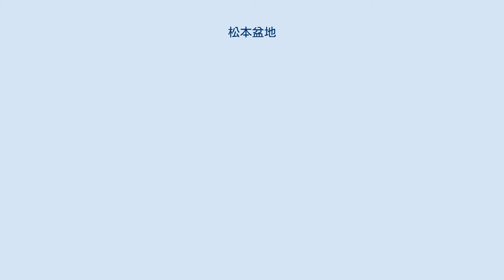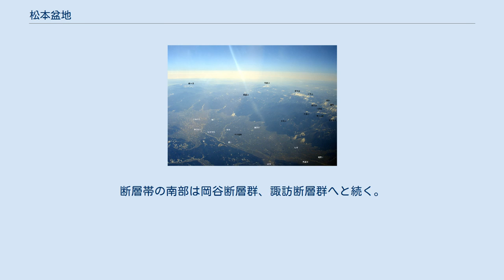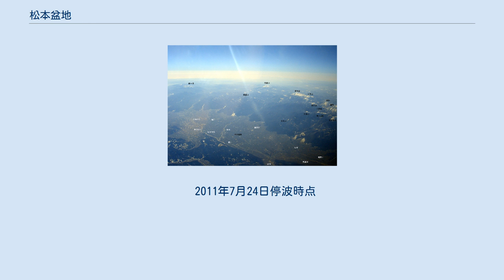松本盆地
松本盆地の地形図 松本盆地（まつもとぼんち）は、長野県松本市街地と周辺一帯からなる盆地。
梓川、犀川を挟んで松本市・塩尻市周辺の松本平（まつもとだいら、別名：筑摩野））と安曇野市周辺の安曇平（あづみだいら、別名：安曇野）とに分けられる。
 江戸時代にはわずかの天領、旗本領及び他藩の飛地を除き、大部分を松本藩が領していた。
圏域人口は約40万人。
県歌「信濃の国」に歌われる「四つの平」の一つで、四つの平のうち最大の面積を有する。
 上空からの松本盆地（-」解説無し） 松本盆地の標高は500mから800m。
かつては海の底だった。
周辺には北アルプス（3000m級）、上高地や美ヶ原（2000m級）が聳え立つ。
梓川、奈良井川などにより、扇状地や河岸段丘をなしている地域もある。
景勝地安曇野もこの中にある。
 国道19号、国道147号、国道158号、JR篠ノ井線、JR大糸線、長野自動車道などが地域を通過する。
 Clip 松本盆地周辺 フォッサマグナ西縁部に形成された地溝性の盆地で糸魚川静岡構造線が南北に貫き西側には北アルプスがそびえ、東側は中央高地帯に挟まれる地域。
盆地の東縁を松本盆地東縁断層群が南北に走っている。
東縁の断層帯に沿うように北からは高瀬川が流れ、北アルプスから流れ出す梓川と合流した犀川 (長野県)が犀川丘陵帯を蛇行しながら浸食し流下する。
また、盆地の西縁には信濃坂断層、常念岳起震断層が南北に走っているが、常念岳起震断層は地殻変動の境界では無いとされている。
 新生代第三紀の別所層と青木層が分布している旧四賀村の保福寺川河床からは、かつてこの地域が海底であったことから、化石鰭脚類のアロデスムスやマッコウクジラの全身骨格化石、ウチムラユイガイダマシ、シロウリガイなどが出土。
 断層帯 糸魚川静岡構造線上にあることから松本盆地東縁断層、牛伏寺断層など多くの地震発生記録の残る断層があり松本盆地東縁断層群と呼ばれる。
特に、牛伏寺断層は地震の発生確率の高い断層として注目されている。
断層帯の南部は岡谷断層群、諏訪断層群へと続く。
 松本盆地と周辺地域を震源とする主な地震 いずれの市町村の場合も山間地を除く。
 2011年7月24日停波時点